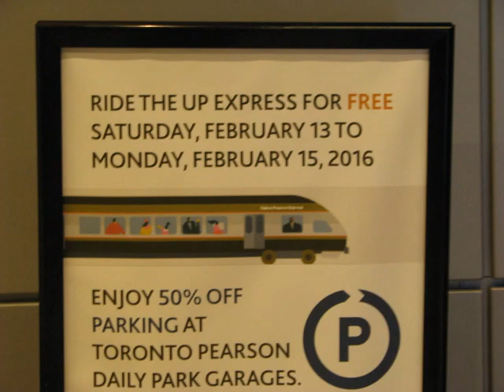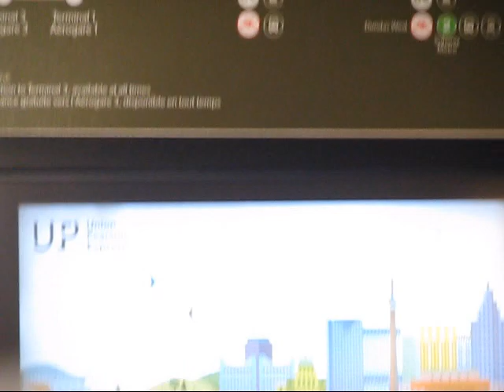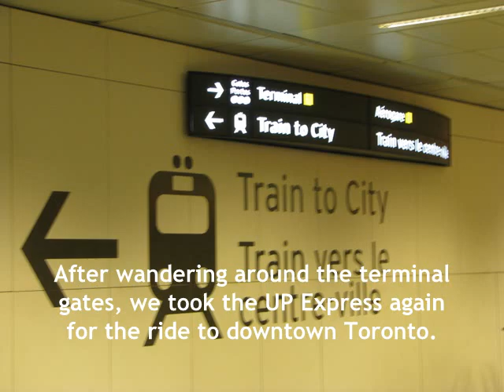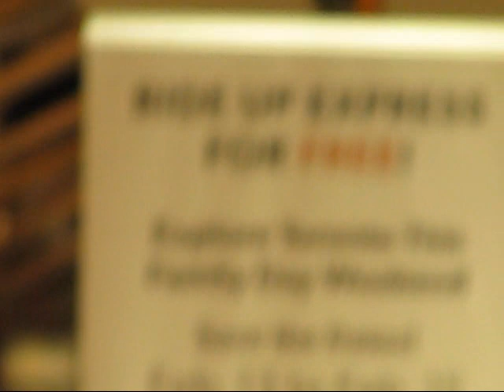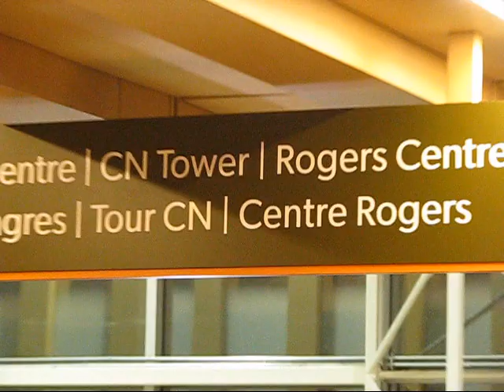Speedy Ride from Toronto to Pearson Airport by UP Express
The commute from downtown Toronto to Pearson International Airport in Mississauga has not been as comfortable and speedy as via Union Pearson Express, the train service between the two cities designed to remove the hassle in travelling to the airport.

On Monday, February 15, which is Family Day, UP Express offered free round-trip rides to the public. We were among the thousands who availed of the opportunity, mainly to experience it, and see how the service works. The ride was smooth and relaxing.